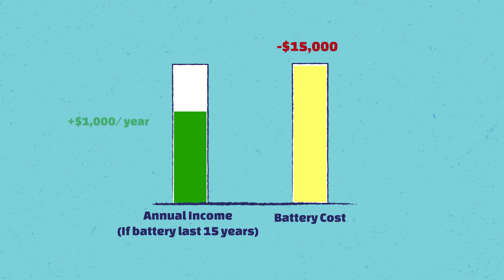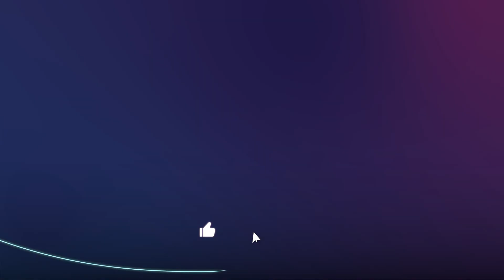How Long Till A Solar Battery Pays Itself Off?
In this video, we dive into the question many homeowners with solar systems ask: What is the return on investment (ROI) for a home battery? Or in other words - How Long Till A Solar Battery Pays Itself Off? With the growing popularity of solar energy generation, people are realizing that exporting excess electricity to the grid during the day at a low rate and then buying it back at a higher rate at night isn't financially beneficial. As a result, more and more homeowners are considering investing in batteries to store their excess solar power for later use. So watch this video to discover if investing in a home battery is worth it for your solar system. Learn about the current rebate system, the financial benefits of storing excess energy, and the need for a revised rebate regime to support solar and battery systems.

If you want more more information on this particular topic click here for more

Time Stamps
00:00 Introduction
00:11 Understanding the issue
01:09 The solar rebate disparity
02:05 Calculating the potential income
03:27 The cost of batteries
04:13 The need for a revised rebate system